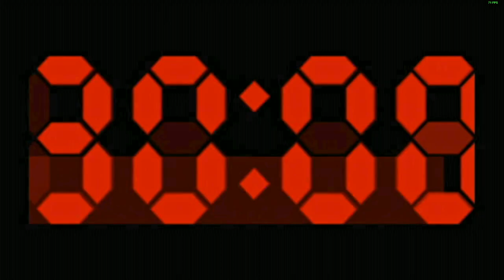Let's Play XIII (Classic) | Chapter 9: SPADS Military Base | Surveillance | Sabotage | Destruction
Welcome back to XIII, a stealth-action game developed by Ubisoft with Cell-Shaded graphics and a comic-book aesthetic. This game that features gunfights, combat, explosive action, and stealth with a unique visual narrative style follows an Assassin known only by the moniker XIII who was somehow involved in the assassination of President Sheridan and winds up on a beach with no recollection of anything after suffering a bullet wound on his last mission. Now, he must uncover the truth of who he is and why he is being chased by mercenaries.

After escaping from Plain Rock Asylum and grabbing the plane that Major Jones had hidden for him the middle of The Grand Canyon, they are now free to act upon the intelligence provided to them by XVII, Kim, the original XIII, Steve Rowland's wife. There is supposed to be a meeting taking place there that involves multiple parties of the conspiracy and this is a prime time to gather the proof necessary to legally bring them down, further weakening the XX.

XIII's mission is two-fold: sneak into the SPADS Military Base and plant a bug in Colonel MacCall's tent so that they can gather proof on the XX. After that, enter the armoury and rig it with explosives to blow it sky high. Needless to say, Stealth is paramount in this mission lest the meeting be cancelled due to the threat of an intruder on the base.

XIII infiltrates the SPADS Base on Isla Calavera via the drainage pipes underwater. Along the way, he hears the name Jason Fly and remembers an important part of his identity, his name. Apparently, he used to look a lot like the original Steve Rowland and they were known to be bitter rivals that always used to compete with each other.

Jason Fly then makes his way to Colonel MacCall's tent and places the microchip bug there and listens in to the entire conversation between all four members of the conspiracy, including an officer in the Navy, a person that seems to be a politician, and a the enigamtic Number I. After the meeting, he grabs his own military dossier and gets out of there.

After that, he sneaks into the armoury, places charges and blows it up. However, he is unable to completely escape the base in time as it is thrown in high alert and the armoury expodes. He now has to escape the premises while fighting a whole bunch of bad guys.

He seems finds himself squaring off against Colonel MacCall, or Number XI in the conspiracy. He defeats him and takes his key to enter the SPADS submarine pen in an attempt to find an alternate means of escape.

Here is how XIII accomplished all his objectives and more in the SPADS Military Base:

00:00 Introduction
01:01 Cinematic
02:07 Infiltration
07:23 Recollection
08:18 Finding Colonel MacCall's Tent
13:36 Surveillance on the meeting
16:05 Destorying the Armoury
19:50 Cinematic
20:40 Assault
24:25 Fighting Colonel MacCall